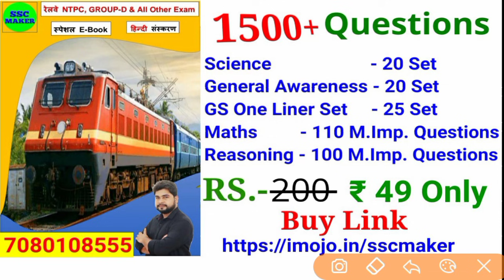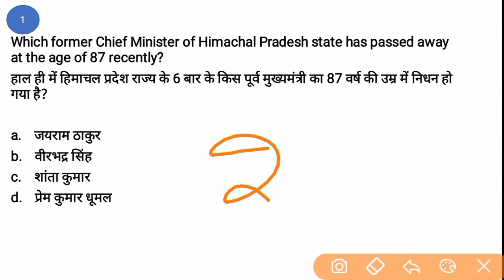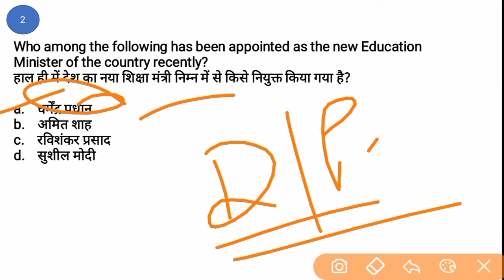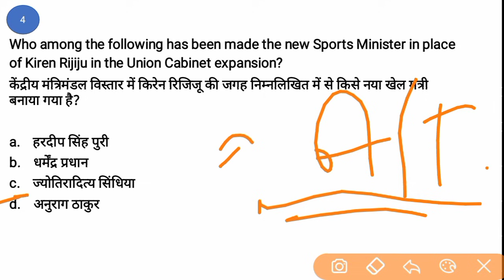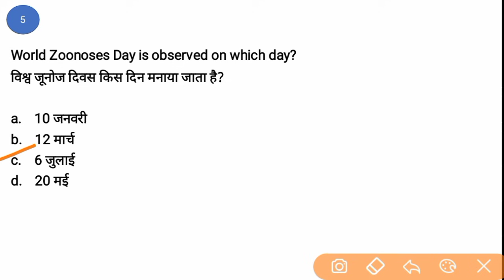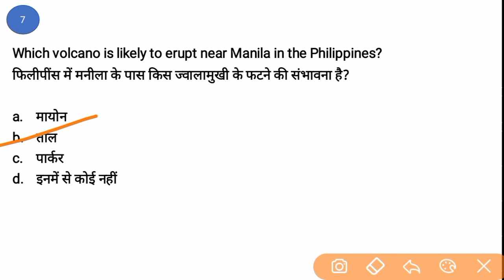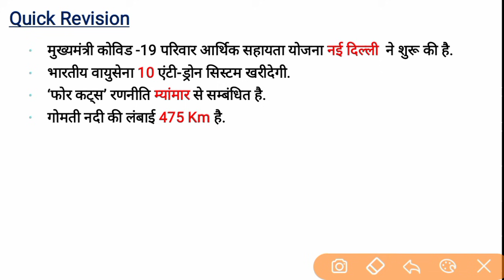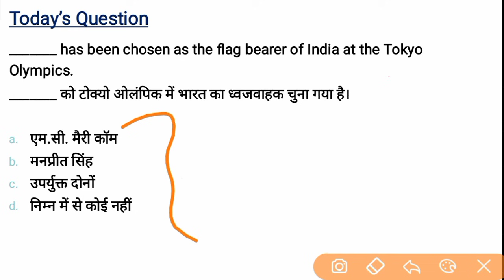9 July Current Affairs | Current Affairs in hindi | For - Railway Ntpc, Group d, SSC, UPSSSC PET etc